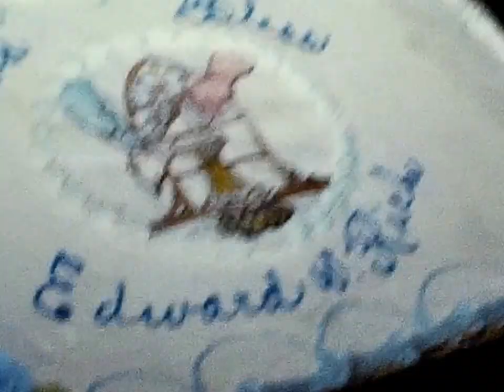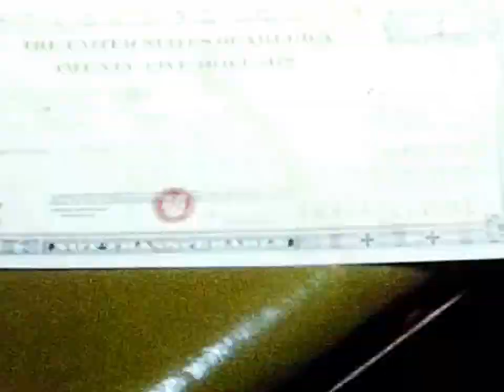Ed's Birthday - 1 or 2 years old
Looks like the whole gang but not sure where or what year, please add comments.